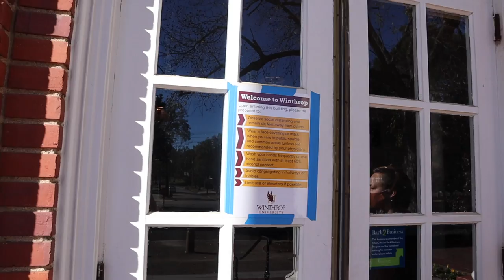Winthrop Promo Video - A Look Inside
Promotional video made for Winthrop University's Department of Theatre and Dance